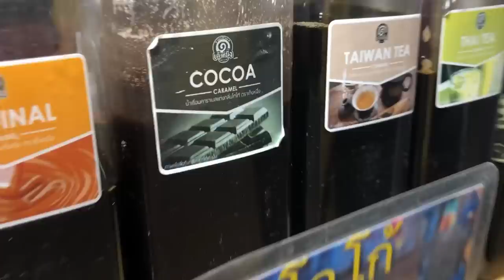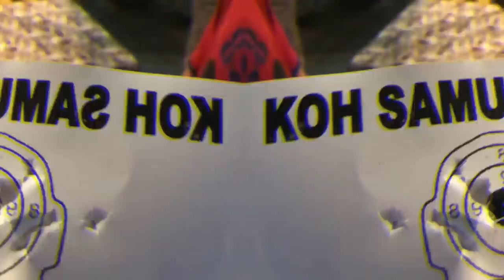THE PUNISHMENT | VLOG 2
Hey guys! Eto na po yung punishment ni Chang! Akala niya siguro makakaligtas siya sakin. Syempre pagkain yung first vlog, dapat pagkain din ang punishment. Hahaha!